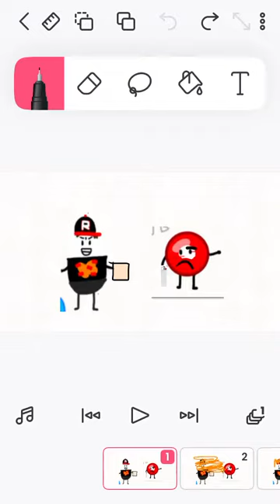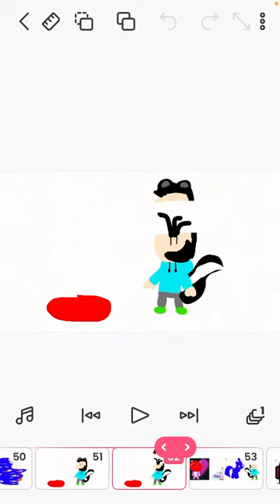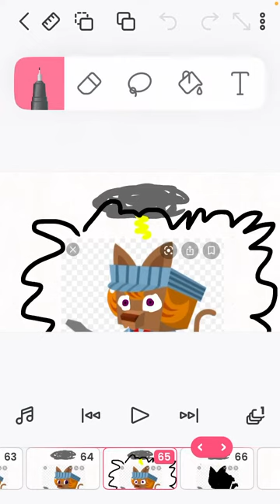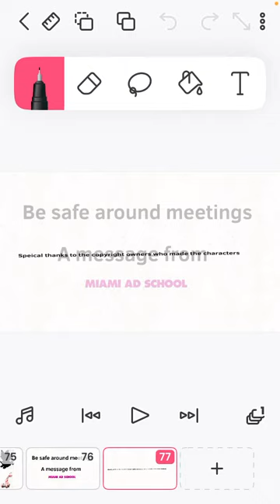Dumb Ways To Die Agency Life But With Random Characters